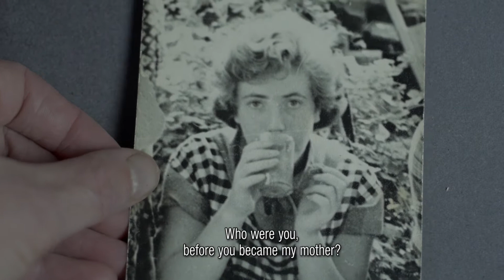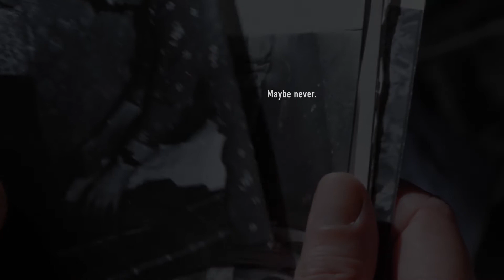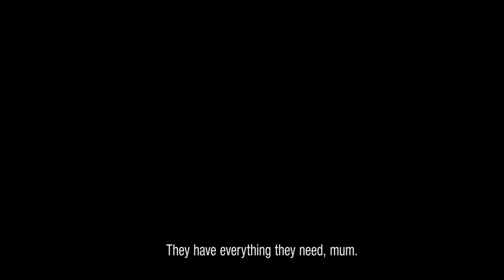Można kochać ziemniaki (Love is Potatoes) - trailer | 15. Millennium Docs Against Gravity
Można kochać ziemniaki (Love is Potatoes)
Holandia / The Netherlands, 2017, 90 min.
Reżyseria / Directed by: Aliona van der Horst

Wybrane festiwale i nagrody / Selected festivals and awards: 2017 – IDFA Amsterdam / IDFA Amsterdam, 2017 – DOK Lipsk / DOK Leipzig

Pewnego dnia holenderska reżyserka Aliona van der Horst otrzymała w spadku jedną szóstą małego drewnianego domu na rosyjskiej wsi pod Moskwą, gdzie dorastała jej matka. Postanowiła odbyć podróż w przeszłość, do dzieciństwa swojej rosyjskiej matki i jej pięciu sióstr, które zmagały się ze strachem, głodem i wojną w stalinowskiej Rosji. Te doświadczenia pozostawiły blizny na ich duszy, oddziałując na całą rodzinę. Film jest przejmującym, poetyckim obrazem losów rodziny reżyserki z postacią Czechowa w tle.